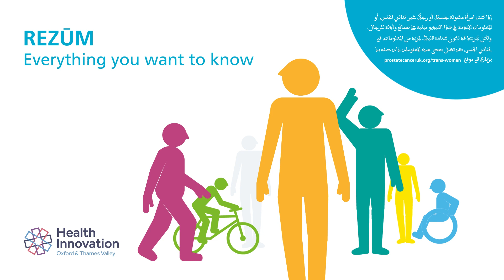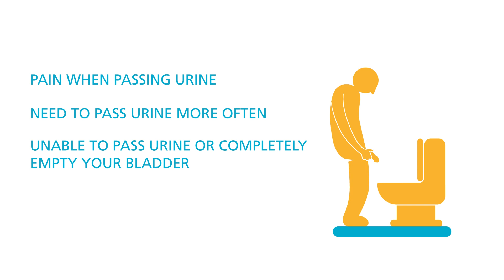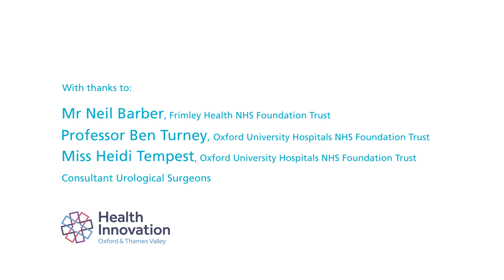Rezūm - Arabic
This video highlights Rezūm, a surgical procedure that can treat benign prostatic enlargement (BPE), including the benefits and possible side effects.